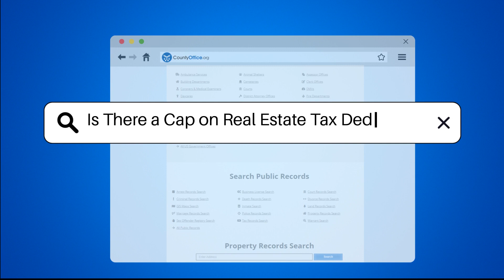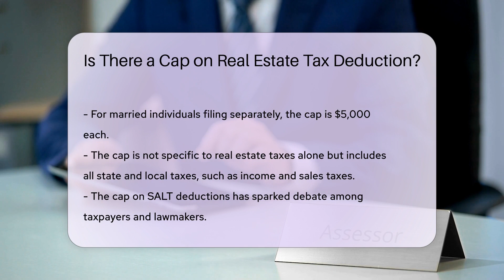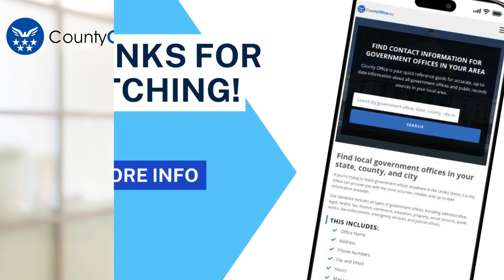Is There a Cap on Real Estate Tax Deduction? - CountyOffice.org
Is There a Cap on Real Estate Tax Deduction? Are you aware of the cap on real estate tax deductions under the Tax Cuts and Jobs Act (TCJA)? In this enlightening video, we delve into the details surrounding this significant change in tax deductions. Discover how the TCJA introduced a cap on state and local tax (SALT) deductions, which also encompasses real estate taxes. Learn about the specific limits set for different filing statuses and why this cap has sparked debates among taxpayers and lawmakers. Gain valuable insights on planning strategies to navigate the implications of the SALT deduction cap, including the importance of consulting a tax professional for optimizing deductions and minimizing tax liability.